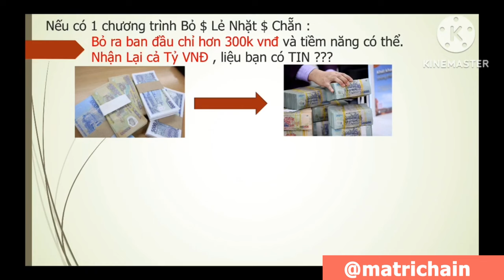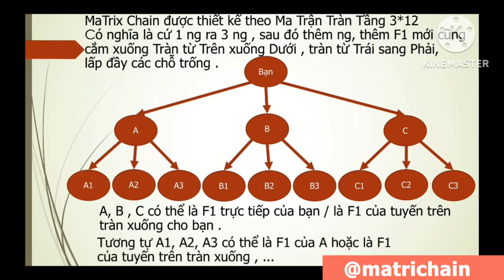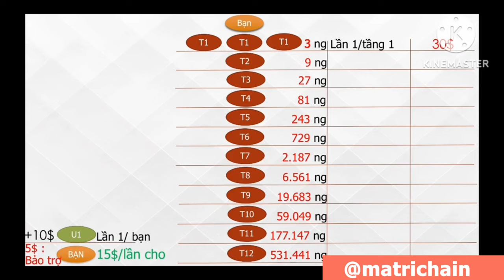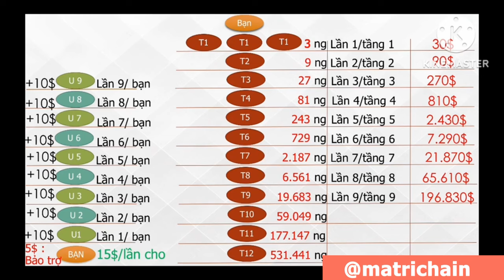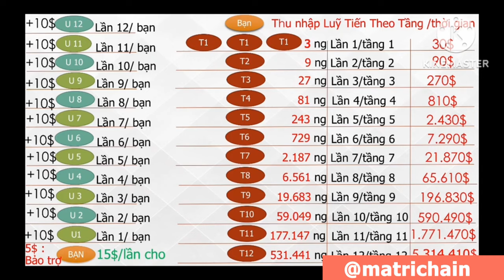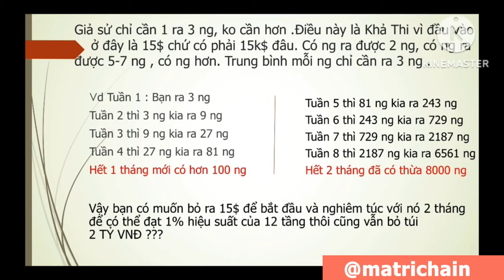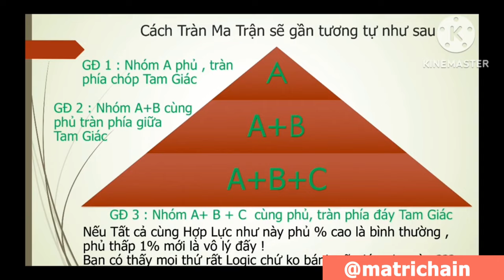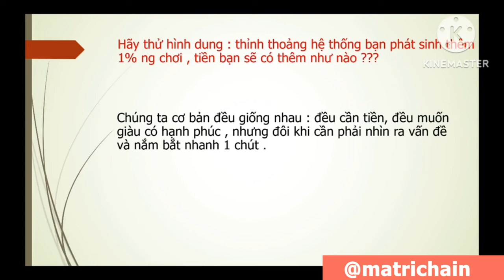matrixchain │Cơ hội kiếm TRIỆU đô từ 15$ LẺ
🔥 MATRIX CHAIN - KHỞI NGHIỆP 500K, KIẾM TIỀN THẢ GA
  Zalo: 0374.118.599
 ĐIỀU KIỆN ĐỂ KIẾM TIỀN TỪ MATRIX CHAIN
👉 Có Ví Safepal hoặc Metamask
👉 Có BNB trả phí Gas cho BSC
👉 Có 17 BUSD trong ví
👉 Có 3 người bạn cùng tham gia.
BƯỚC 1. VÀO VÍ SAFEPAL/ METAMASK BƯỚC 2. COPY LINK NÀY
BƯỚC 3: DÁN VÀO PHẦN DAPPS/ TRÌNH DUYỆT (chọn BNB Smart Chain bên cạnh link) - Xong ấn đi
BƯỚC 4: Ấn Vote 15 BUSD (sẽ phải xác nhận chuyển đi 2 lần là 5$ và 10$, Cứ ấn xác nhận là được, Chờ chút cho mạng chạy rồi hãy ấn tiếp)
- Hệ thống xác nhận đã cho đi lần 1. - Có thể tiếp tục vote 15$ để cho đi lần 2, LẦN TIẾP THEO TƯƠNG TỰ (Cách kích hoạt trên ví Safepal và Metamask tương tự nhau)
 🔥 MATRIXCHAIN - CHUỖI MA TRẬN PHI TẬP TRUNG SỐ 1 THẾ GIỚI
🔥 🍀 KHÔNG SÂN SÀN, KHÔNG UỶ THÁC, KHÔNG HỆ LUỴ.
🍀 CÓ 500K LÀ THAM GIA ĐƯỢC. 🍀 TẬN DỤNG SỨC MẠNH CẤP SỐ NHÂN KIẾM TIỀN KHỦNG 💰 Thu nhập khủng có thể lên tới 8 triệu $ trên 1 vòng từ ma trận 3x12.

🔸 Nhóm zalo Matrix Chain:
🔸 Nhóm Telegram: